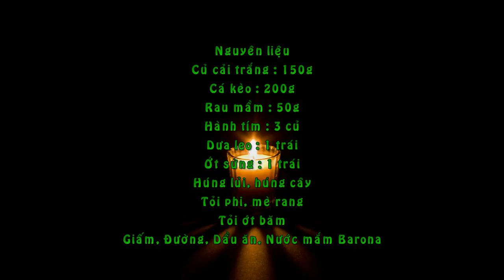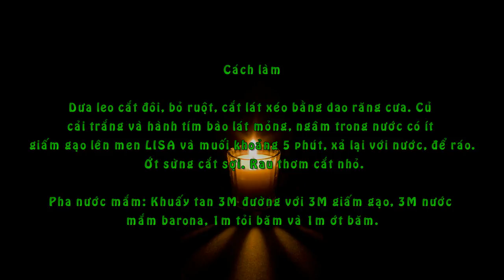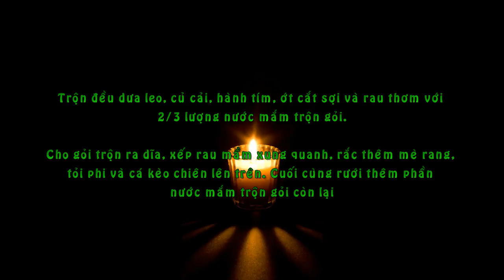Gỏi Cá Kèo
Nguyên liệu
Củ cải trắng : 150g
Cá kèo : 200g

Rau mầm : 50g
Hành tím : 3 củ
Dưa leo : 1 trái
Ớt sừng : 1 trái
Húng lủi, húng cây
Tỏi phi, mè rang
Tỏi ớt băm
Giấm, Đường, Dầu ăn, Nước mắm Barona

Cách làm
Dưa leo cắt đôi, bỏ ruột, cắt lát xéo bằng dao răng cưa. Củ cải trắng và hành tím bào lát mỏng, ngâm trong nước có ít giấm gạo lên men LISA và muối khoảng 5 phút, xả lại với nước, để ráo. Ớt sừng cắt sợi. Rau thơm cắt nhỏ.
Pha nước mắm: Khuấy tan 3M đường với 3M giấm gạo, 3M nước mắm barona, 1m tỏi băm và 1m ớt băm.

Tỏi Băm nhỏ phi vàng vớt ra và chiên Cá kèo với ít dầu ăn cho vàng giòn, vớt ra để ráo dầu. Cắt khúc ngắn.

Trộn đều dưa leo, củ cải, hành tím, ớt cắt sợi và rau thơm với 2/3 lượng nước mắm trộn gỏi.
Cho gỏi trộn ra dĩa, xếp rau mầm xung quanh, rắc thêm mè rang, tỏi phi và cá kèo chiên lên trên. Cuối cùng rưới thêm phần nước mắm trộn gỏi còn lại.